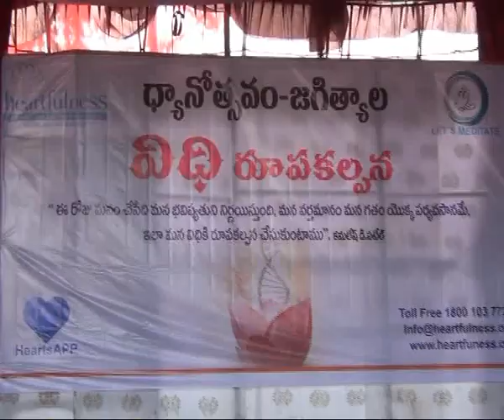19.09.19| DSC | Jagtial |శ్రీ రామ చంద్ర మిషన్ ఆధ్వర్యంలో హార్ట్ ఫుల్ నెస్ ధ్యానం ఉత్సవాలు ప్రారంభం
| Durga Siti Cable | News |శ్రీ రామ చంద్ర మిషన్ ఆధ్వర్యంలో హార్ట్ ఫుల్ నెస్ ధ్యానం ఉత్సవాలు ప్రారంభం